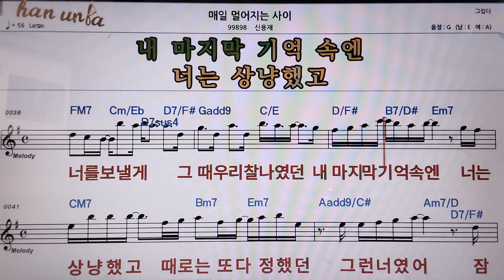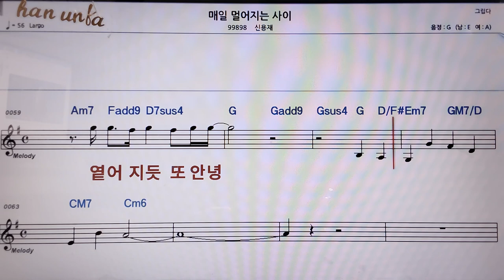매일 멀어지는 사이/신용재👍악보, 코드,가사,Karaoke*가라오케 반주